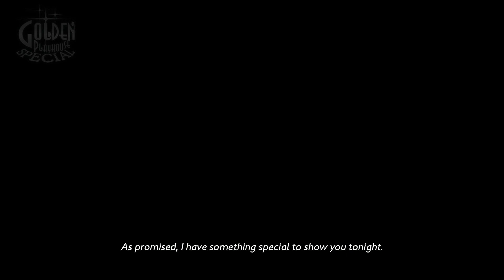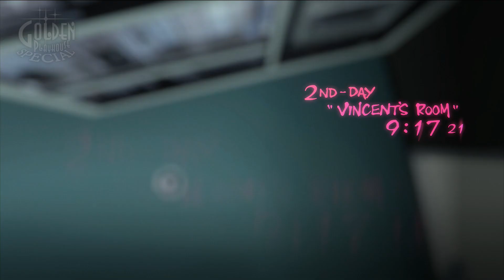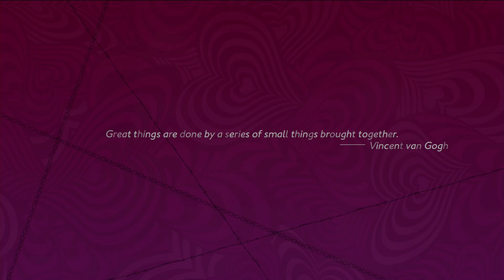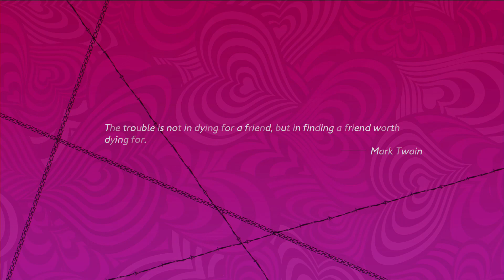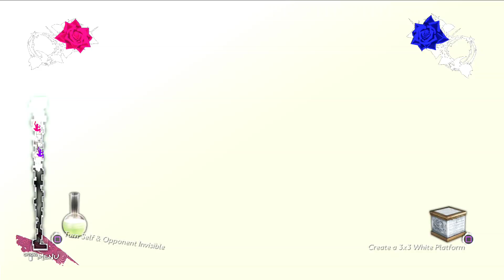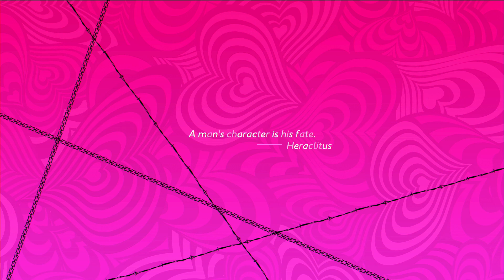Catherine: Full Body: Quick Look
Trust and loyalty are essential building blocks to a good relationship, so it only makes sense to push them around!